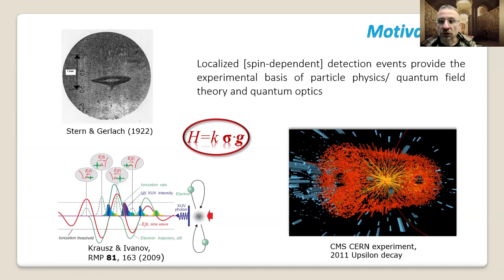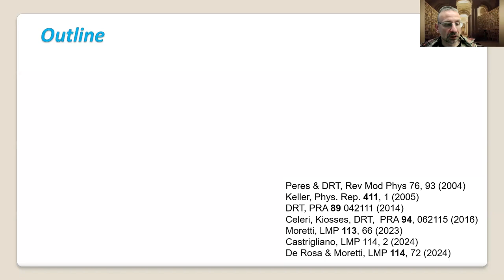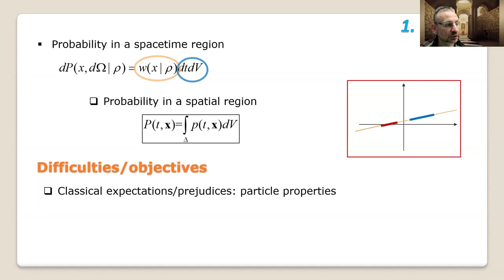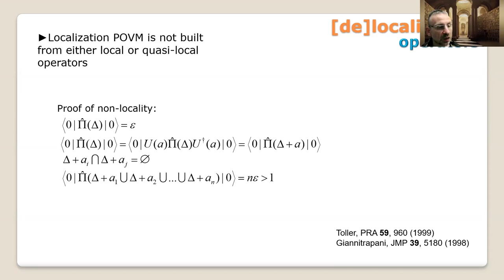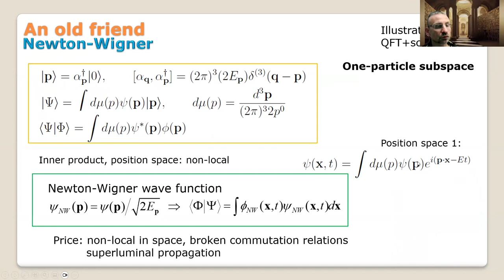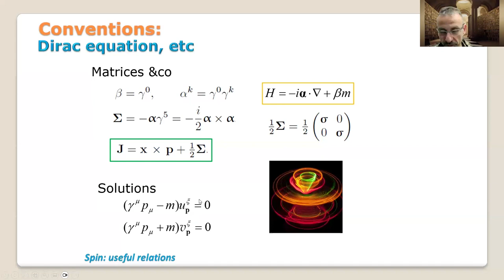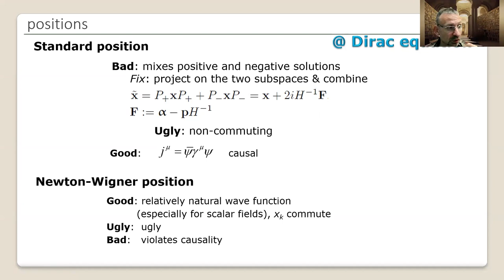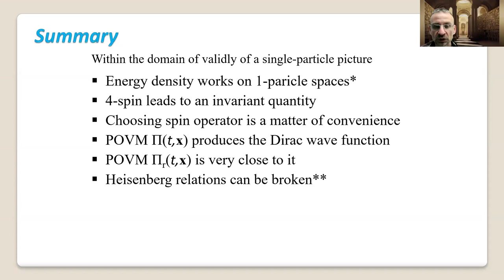Daniel Terno - Spin, localisation and uncertainty relations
*Abstract:* Defining a relativistic position operator poses significant challenges, even without considering particle creation and annihilation. The solution involves using positive operator-valued measures (POVMs), though they are not unique. This non-uniqueness also affects the relativistic generalization of non-relativistic spin. In this talk, I will describe POVMs for scalar particles, photons, and spin-1/2 fermions, focusing on their properties and potential experimental relevance. Finally, I will highlight recent work addressing these (sloppily-defined) operators in a rigorous manner.

_3C-QFS, 30 July 2024_